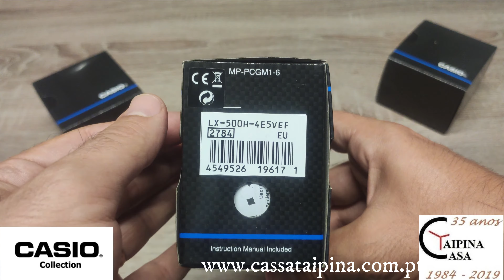Casio Collection LX-500 series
Distribuidor de relógios Casio.
Apenas vendemos para revendedores.

Casa Taipina Lda
Distributor of Casio watches.
We only sell to resellers.